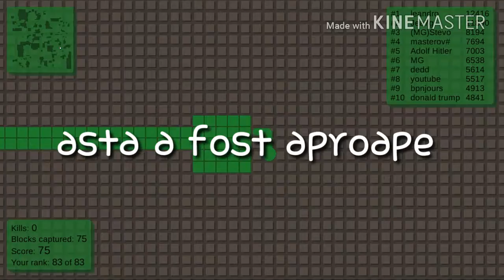SPLIX.IO| va place ?????